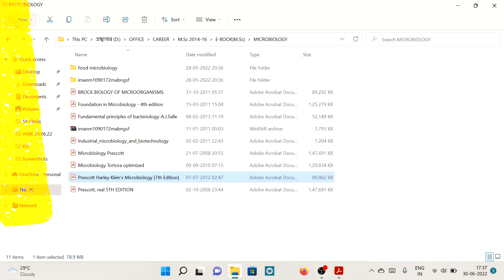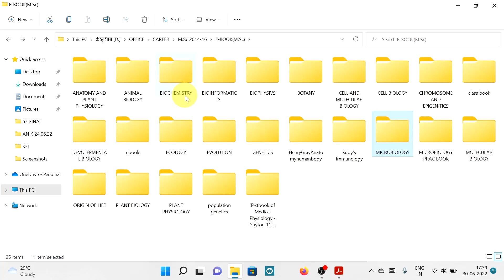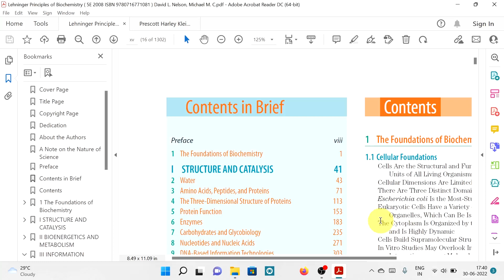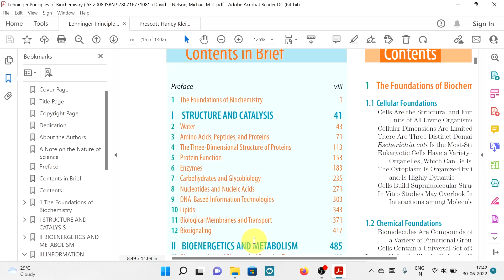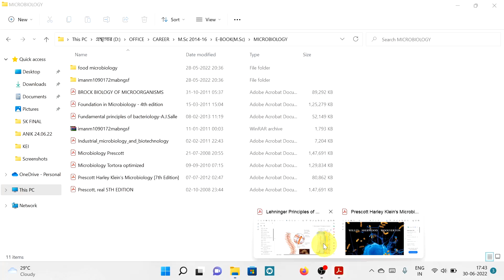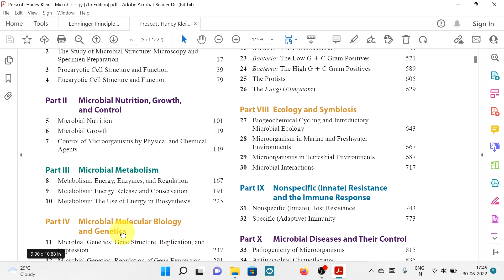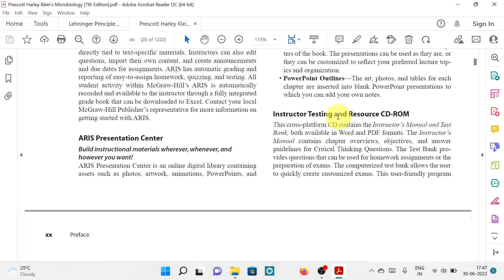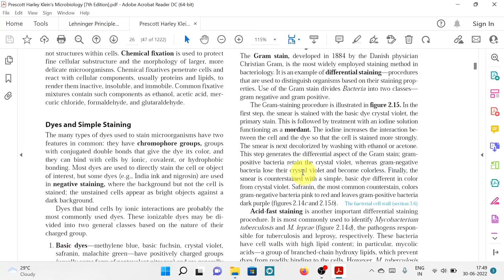কি পড়তে হয় ? ZOOLOGY / BIOTECHNOLOGY / MICROBIOLOGY / BOTANY | west bengal college admission 2022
1. NEET OFFLINE/ONLINE 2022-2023 BATCH:
(BETWEEN 7:00AM to 9:00PM)

JUST CLICK URL BELLOW

2. Biotechnology and Microbiology Admission FORM 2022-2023

One click admission (Study material + Book + PRACTICAL Concept) Fees 1200/Months only.

3. CLASS XII Admission FORM 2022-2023
(One click admission, Study material +Book) Fees 1200/Months only)

🧬🧪Best Online Education Platform
Customizable Concepts 💙

কি পড়তে হয় ? ZOOLOGY VS BIOTECHNOLOGY VS MICROBIOLOGY VS BOTANY | Best Biology course after 12

a plus bio,aplusbio,anik barman,কি পড়তে হয় ? ZOOLOGY VS BIOTECHNOLOGY VS MICROBIOLOGY VS BOTANY | Best Biology course after 12,biotechnology in be,biotechnology in bengali,west bengal college admission 2022,west bengal college admission 2022 23,college admission in west bengal,microbiology cooleges,zoology colleges,physiology colleges,botany colleges,biotechnology colleges in west bengal,microbiology colleges in kolkata,top colleges in west bengal